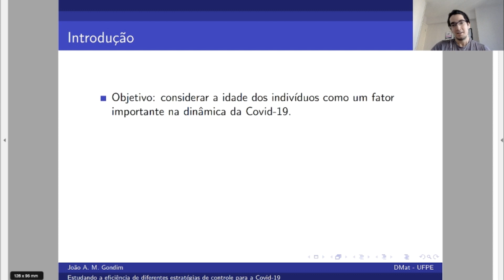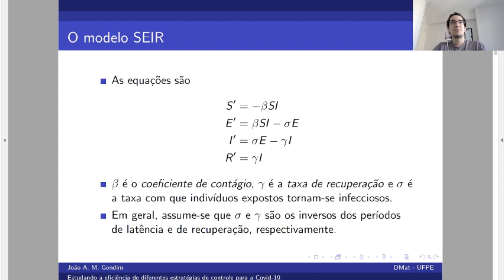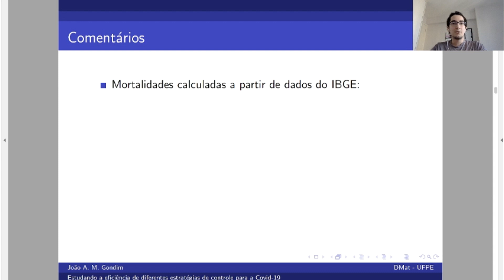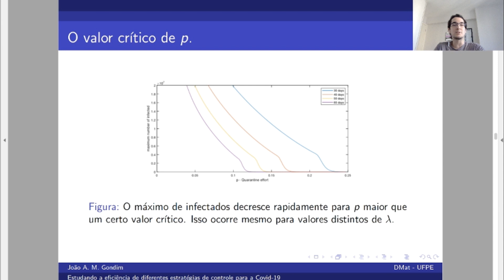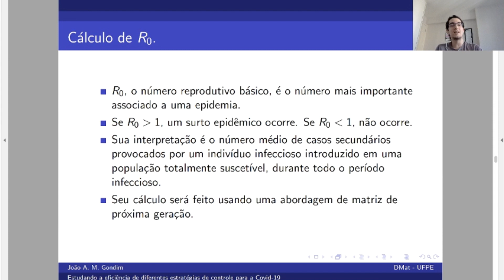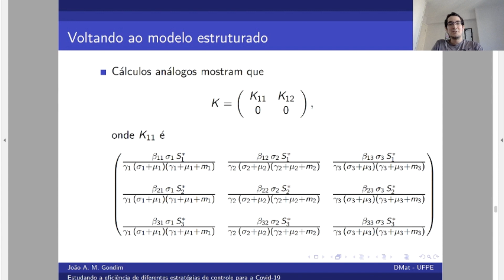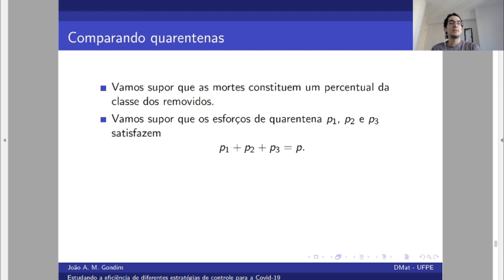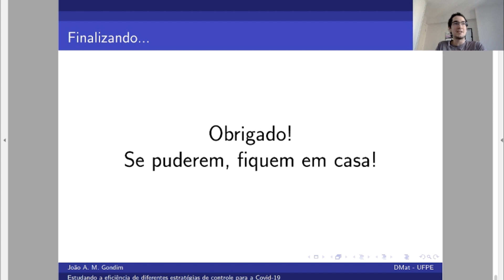Palestra: Estudando a eficiência de diferentes estratégias de controle para a Covid-19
Olá pessoal! Esta palestra foi apresentada no Colóquio Júnior dos estudantes da pós-graduação em Matemática da UFPE. Nela, falo sobre um artigo que publiquei com meu orientador e outros dois matemáticos. Espero que gostem!